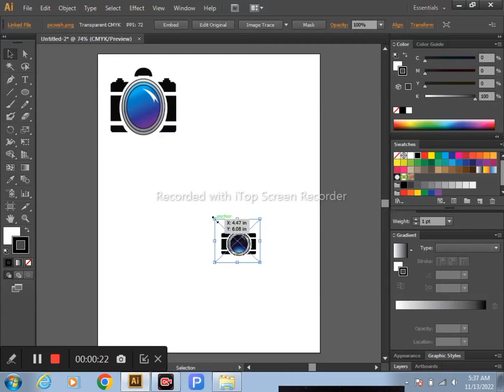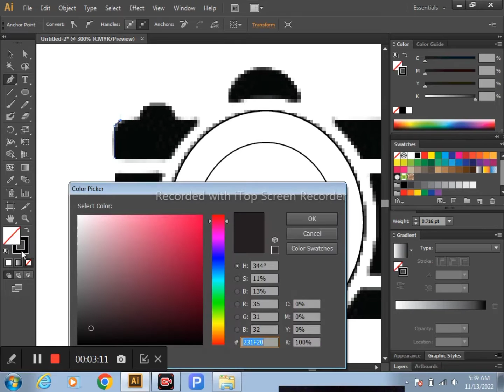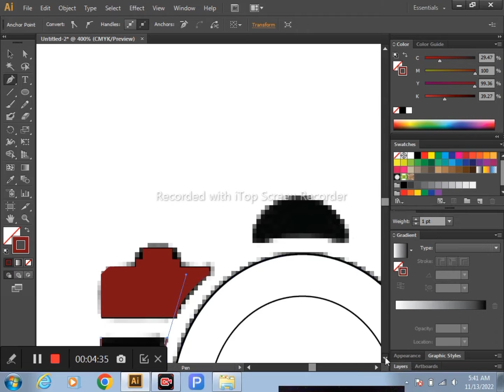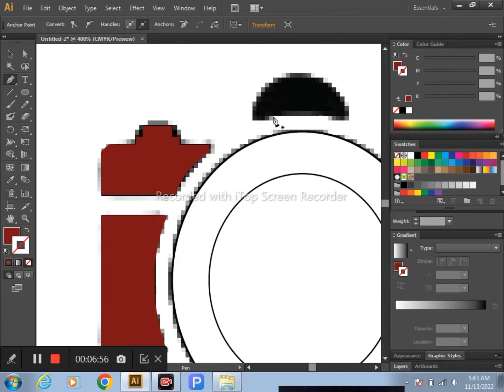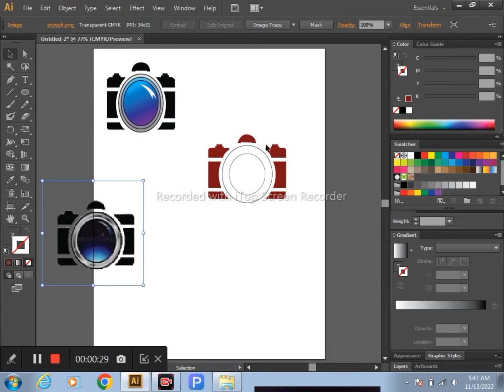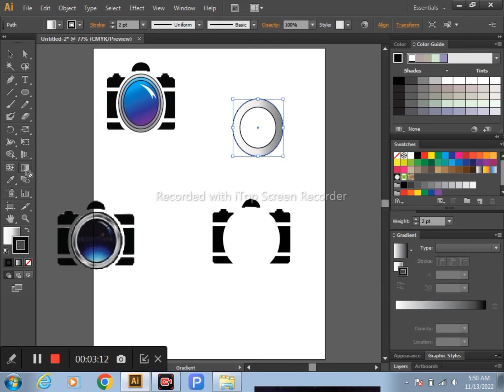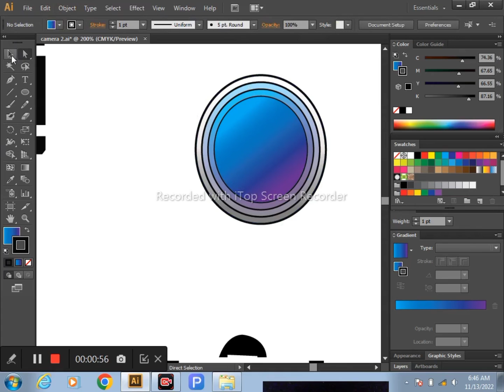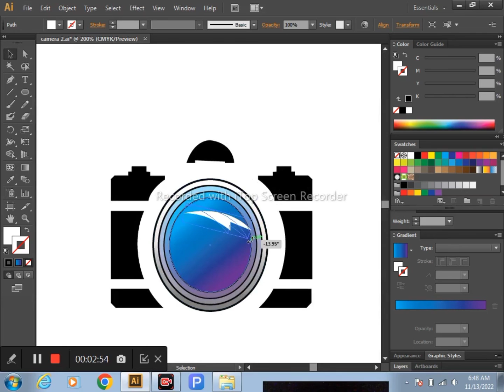how to make realistic camera in adobe illustrator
A.O.A!